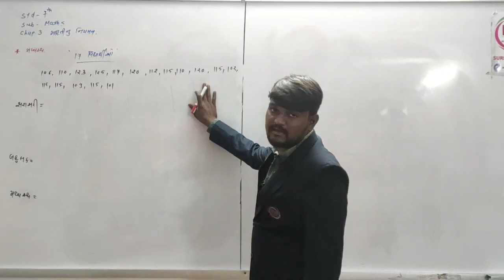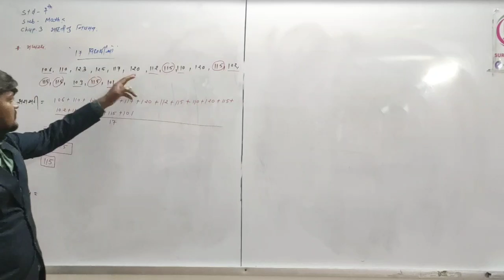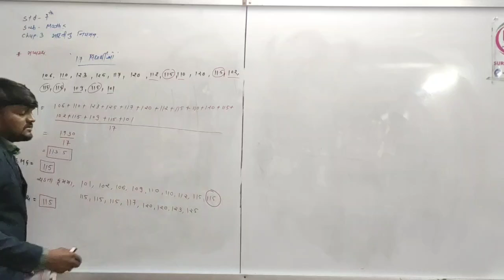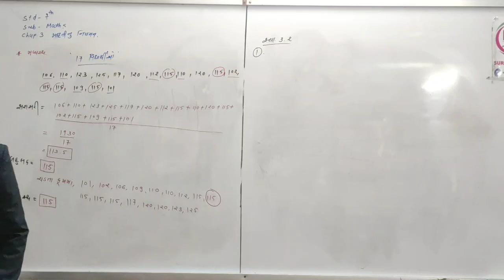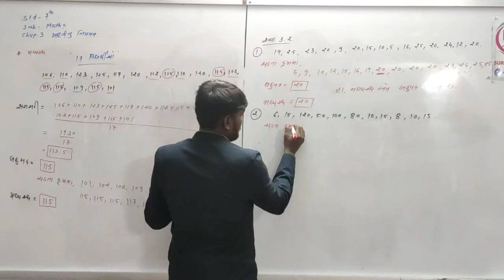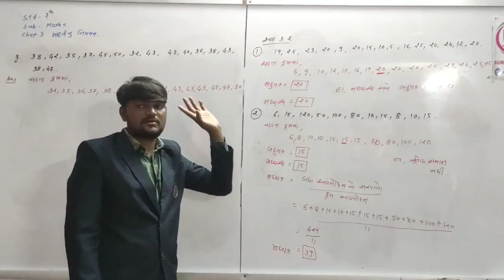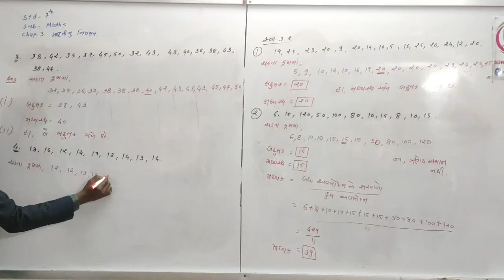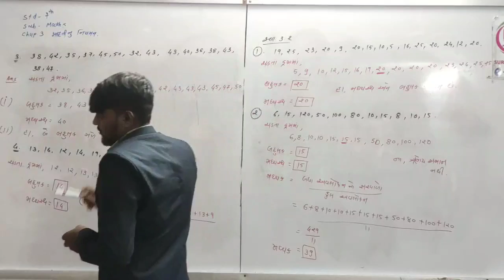std 7 maths chap.3 part 5